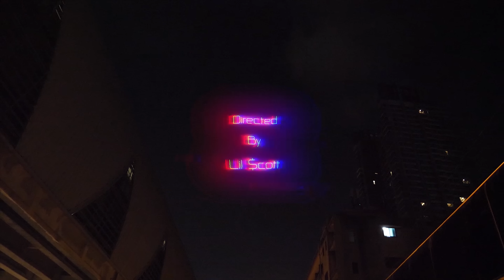Cult Shфtta & Tanboymiguel - GLEEM [Official MV]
Produced & Engineered by Muller Made
Directed & Edited by Lil Scott
Co-Producer by Maya
Cult Shфtta & Tanboymiguel team up on single “GLEEM” as an exclusive release on the “WARPGVNG” channel.
Cult Shфtta is a duo from Australia consisting of front man Charles X - who is originally from Khon Kaen, Thailand and his hypeman “Lil Golo”.
Tanboymiguel is a New Zealand based artist originally from Chile who has recently been making noise around Thailand with Cult Shфtta. Which in turn lead them to be on the Songkran tour with Thai Artist’s “JSR”.
It’s clear that the future is bright for these two international artist here in Thailand!